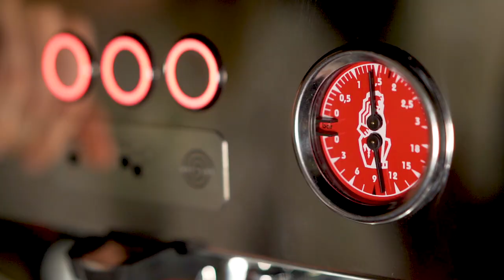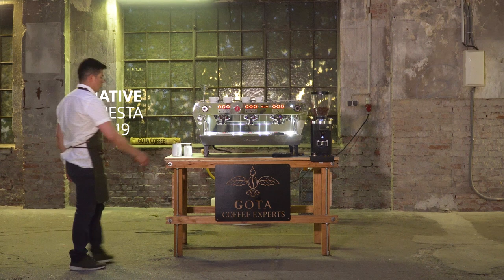HELLO KB90 - Coffee Machine Montage - Sony Alpha 7III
This is a short montage / spot I did for a event hosted in Vienna. The KB90 is the newest coffee machine by the brand Lamarzocco. As GOTA only received the shipment of the machine a few days before their opening event there was not much time to produce a trailer for it. Everything, the planing, the shooting and the post production process was done in 8 working hours.

Equipment used in this montage:

Sony A7 III:
-Amazon US
-Amazon Germany
-Amazon UK

Amazon US
Amazon UK

Video LED Aputure Amaran AL-F7:
Amazon US
Amazon Germany
Amazon UK

Smallrig Cage:
-Amazon US
-Amazon UK

Sony 24-105mm F4:
-Amazon US
-Amazon Germany
-Amazon UK

Zeiss 55mm F1.8:
-Amazon US
-Amazon UK